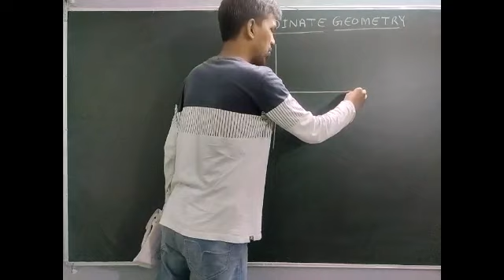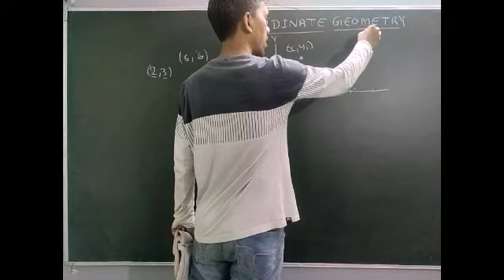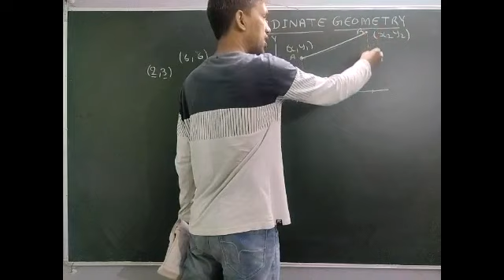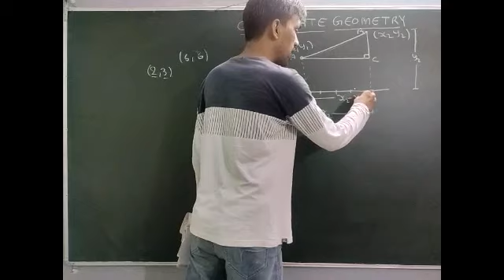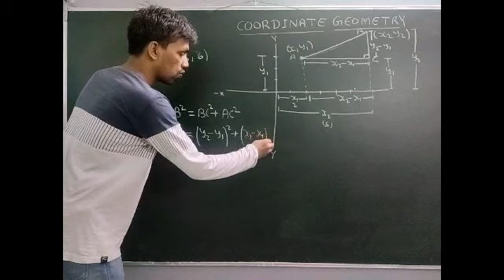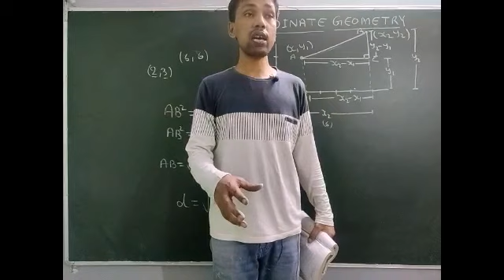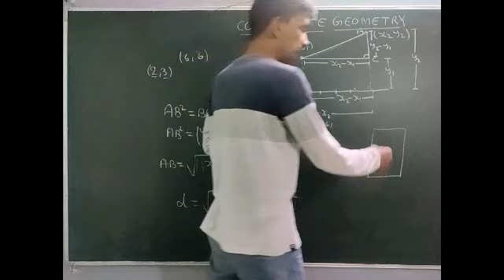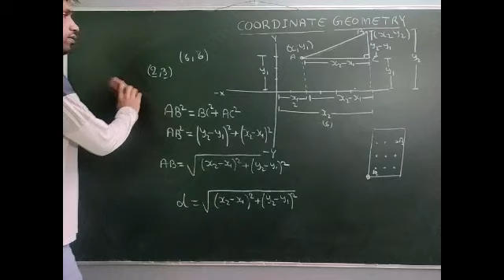Class: 10 | Coordinate Geometry ( Lec-01 ) | Distance formula | Angad Sir | Careerpath Classes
Here is a new video of our series Class - Xth Mathematics , Chapter - 07 ( Coordinate Geometry ) of NCERT textbook completely based on latest CBSE syllabus and guidelines ..

Subject - MATHEMATICS

Topic - DISTANCE FORMULA

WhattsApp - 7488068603